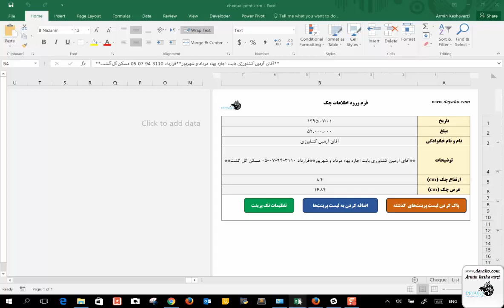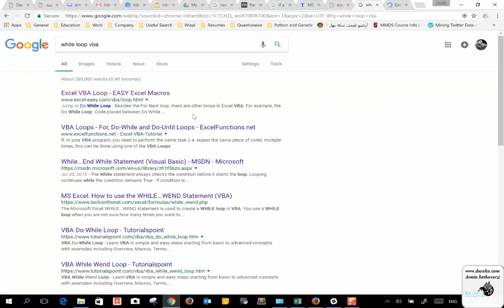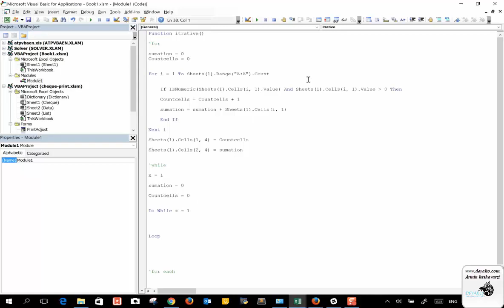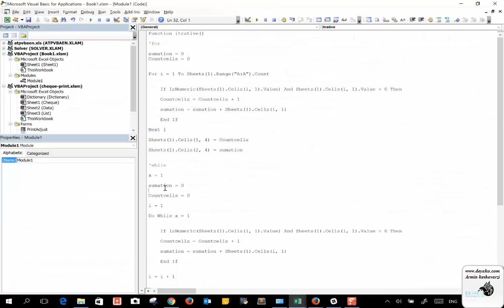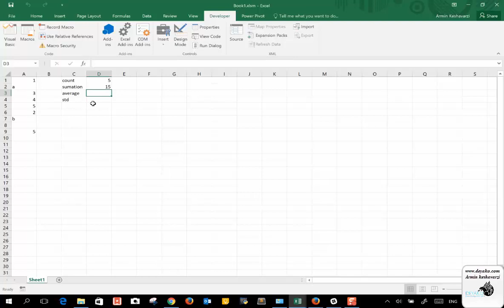درس 12: حلقه های تکرار – جمله while در VBA اکسل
برای مشاهده کامل دوره رایگان آموزش برنامه نویسی VBA در اکسل به وب سایت دیاکو به آدرس زیر مراجعه کنید:
در این بخش در خصوص حلقه تکرار مهم دیگیری با نام while صحبت خواهیم کرد. در این حلقه درواقع می خواهیم تا زمانی که یک شرط برقرار است، یکسری اقدامات تکرار شود و در صورتی که دیگر آن شرط برقرار نبود، از حلقه خارج شویم و دیگر آن اقدامات انجام نشوند.